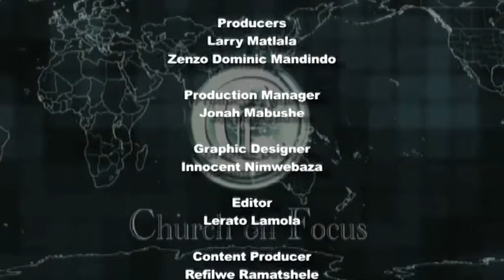LERATO LAMOLA SHOWREEL Part 1YTUBE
THIS IS A SHOW REEL WITH MY EXPERIENCE WITH BREAKTHRU TV, PRESENTED AND EDITED BY MEEEE... LERATO LAMOLA.. ENJOY***